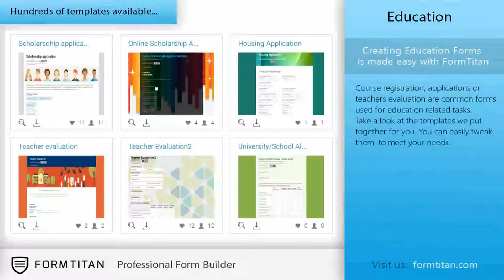onderwijsvormen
Het runnen van een beurzenprogramma? Noodzaak van een aanvraagformulier? Gebruik deze sjabloon om aanvragers gegevens te
verzamelen en hen te laten hun cv uploaden